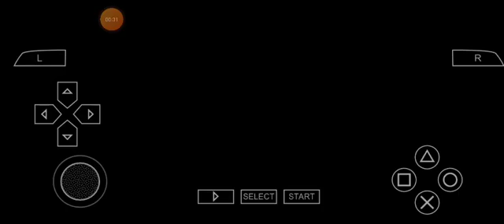DRAGON BALL Z TENKAICHI TAG TEAM A SAIYEN FROM PLANET VEGITA